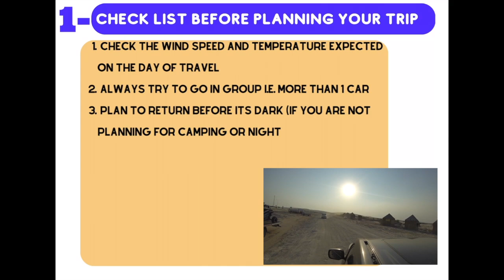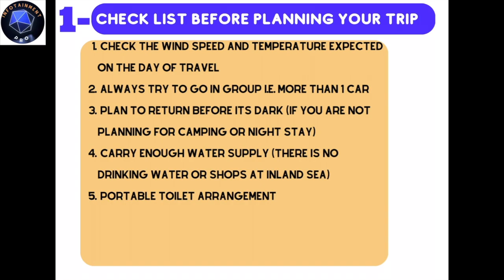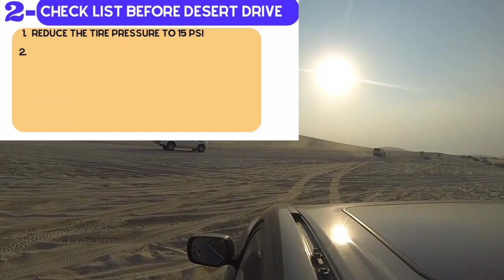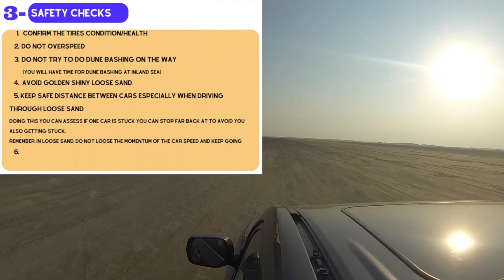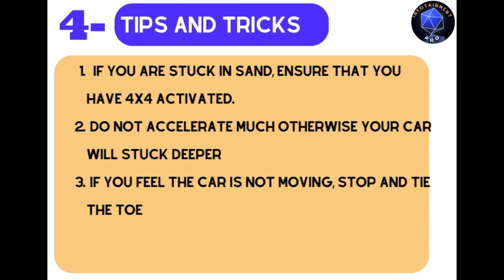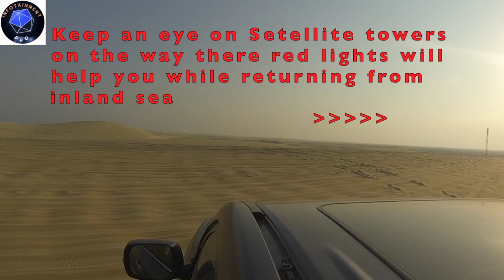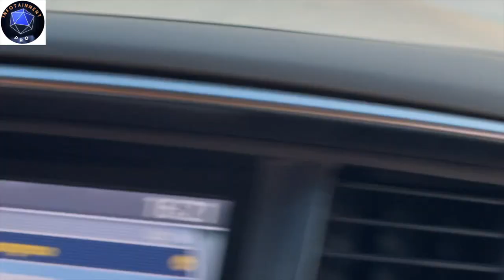Inland Sea Qatar UPDATED 2022/2023 Desert Safari Travel Guide video tour from Sealine beach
This video is updated with more information and tips and tricks
Inland Sea Qatar, Sealine beach, Qatar Beaches, Desert Safari, Must visit, Places in Qatar, Tourism, Qatarliving, Offroad, 4x4, tips and tricks

Inland Sea Qatar UPDATED 2022/2023 Desert Safari Travel Guide video tour from Sealine beach to Inland Sea
Chapters
Checklist No 1 before planning your trip: 00:01:47
Checklist No 2 before starting Desert Drive: 00:03:06
Checklist No 3 Safety checks: 00:04:06
Checklist No 4 Tips and Tricks: 00:06:05
Bonus Tip: : 00:10:05
Ever wanted to go to Qatar's one of the most fascinating and must watch offroad and desert destination "Inland Sea Qatar"? you are at right place!

Before you start planning to visit Inland sea also known as "Khor Al Adaid" you must watch this video in full because.
This video shows how the travel from Sealine beach to Inland Sea Qatar (Khor Al Udaid or Khawr al Udayd/ Khor Al Adaid) looks like.
what kind of desert sand and the route you will experience on the way, this video shows full overview of travel from Sealine Beach up to Inland Sea.

Also, you will find tips and tricks.

Introduction to Inland Sea Qatar
The Inland Sea, also known as the Khor Al Adaid is the entrance to the Persian Gulf Sea, located on the border between Qatar and Saudi Arabia

"Inland Sea" or Khor Al Adaid, a UNESCO World Heritage Site, is one of the few places in the world where the sea meets the desert and you will experience fantastic breathtaking views of Sea, Beach and mighty dunes together at one place.

The best time to visit the Inland Sea is when the weather gets cold and winter starts. November to April is the best month to visit this scenic Qatar attraction.